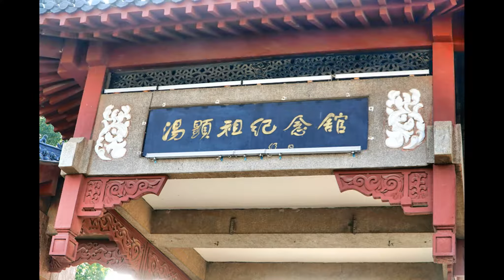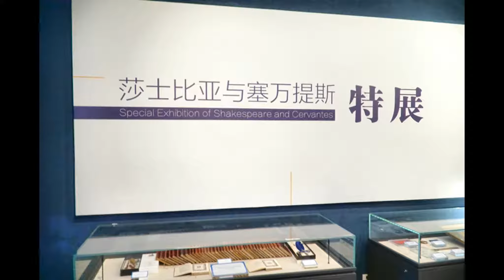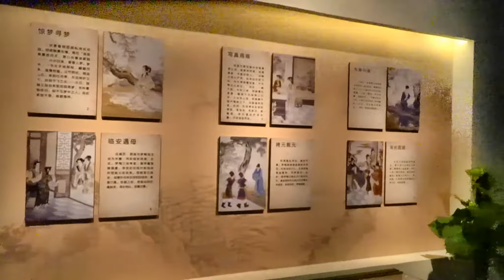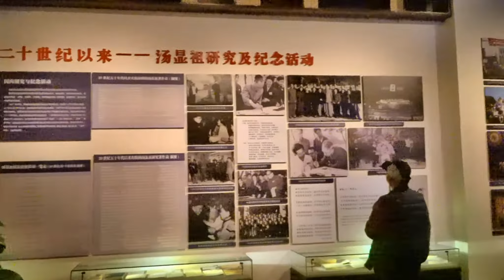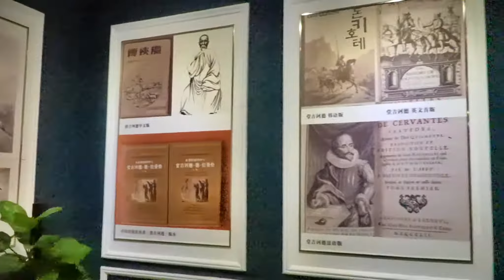湯顯祖紀念館